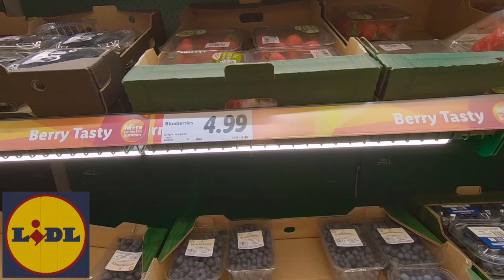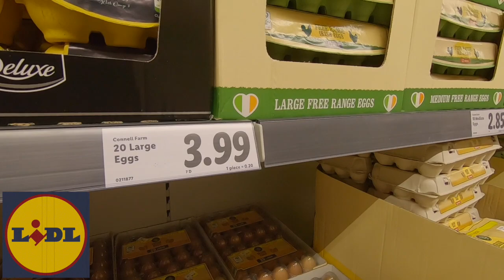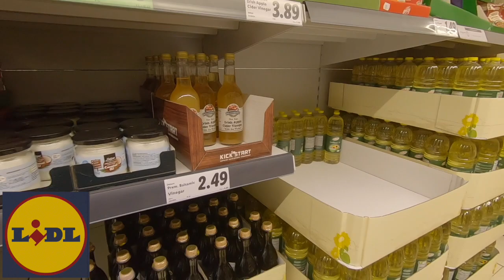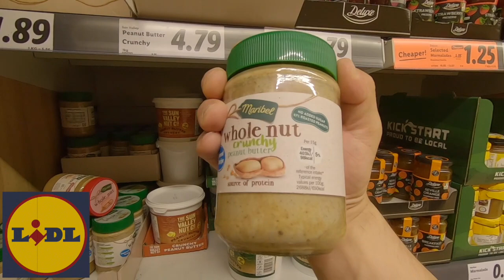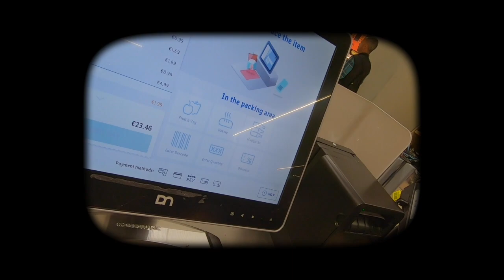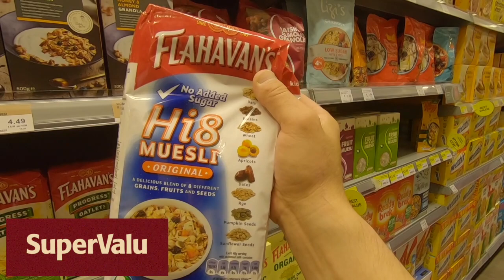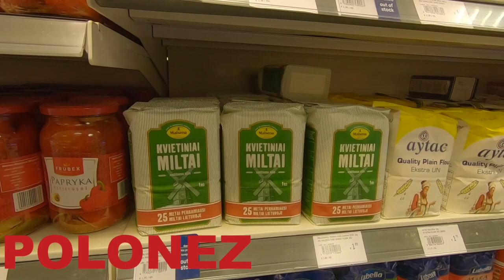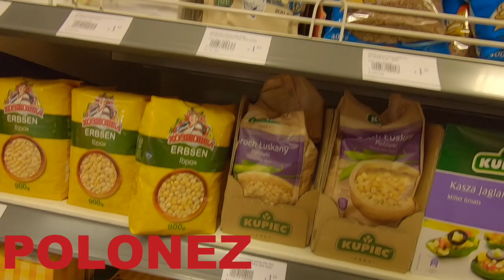Идшэндээ явсан нь .... ИРЛАНД